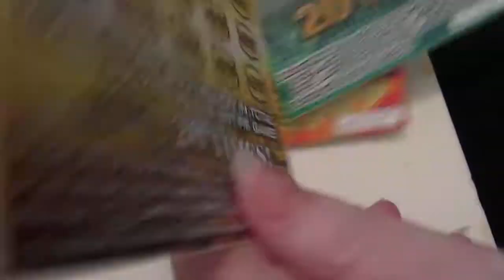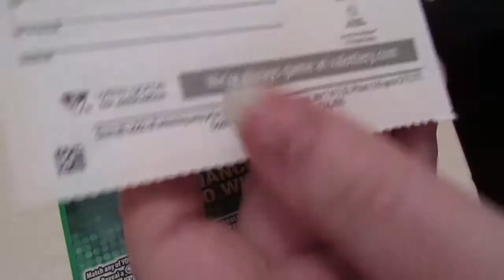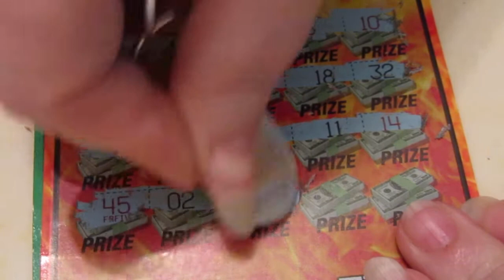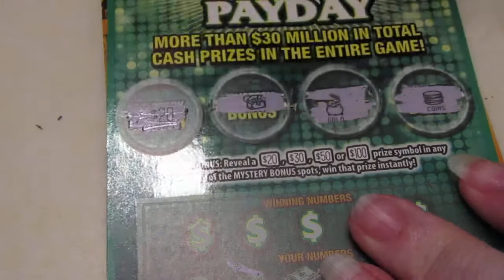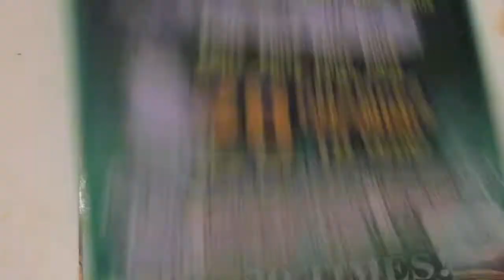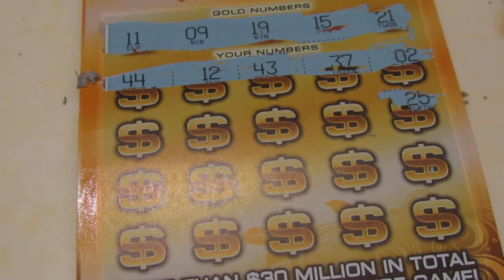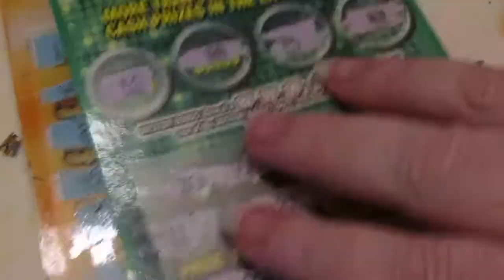$30 worth of $10 tickets..